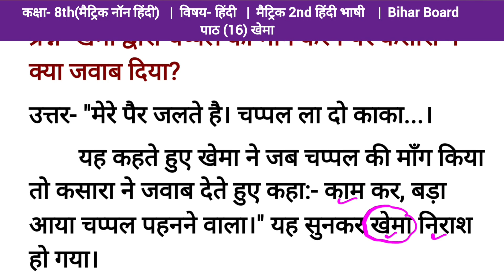खेमा द्वारा चप्पल की माँग करने पर कसारा ने क्या जवाब दिया? | matric non hindi किसलय | khema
खेमा द्वारा चप्पल की माँग करने पर कसारा ने क्या जवाब दिया? | matric non hindi किसलय | Brilliant

khema dwara chappal ki mang karne par kasara ne kya jawab diya

Related search
matric class 8 hindi kislay ch 15 din bandhu nirala
kislay hindi class 8 adhyay 15 din bandhu nirala
8th hindi 15 din bandhu nirala
class 8 hindi chapter 15 din bandhu nirala
8th hindi ch 15 din bandhu nirala
matric hindi kislay non hindi
non hindi kislay 15 din bandhu nirala class 8
kislay hindi  15 din bandhu nirala
matric non hindi ka important questions
kislay non hindi
non hindi kislay best question
bihar board matric important question
matric bihar board
non hindi bihar board matric
15 din bandhu nirala

संबंधित खोज
matric non hindi
class 8 hindi ch 15 दीनबंधु निराला
ch 15 दीनबंधु निराला
class 8 हिंदी किसलय  मैट्रिक
किसलय हिन्दी कक्षा 8
मैट्रिक नॉन हिंदी पाठ 15 दीनबंधु निराला
मैट्रिक किसलय हिंदी
किसलय हिंदी मैट्रिक कक्षा 10
8th हिंदी किसलय आधाय 15 दीनबंधु निराला
किसलय विक्रमशिला
कक्षा 8 हिंदी अध्याय 15 दीनबंधु निराला
महत्वपूर्ण प्रश्न कक्षा 8 नॉन हिंदी अध्याय 15 दीनबंधु निराला
नॉन हिंदी किसलय
किसलय बुक का इम्पोर्टेन्ट क्वेश्चन
मैट्रिक बिहार बोर्ड का महत्वपूर्ण प्रश्न
बिहार बोर्ड
मैट्रिक बिहार बोर्ड
बिहार बोर्ड मैट्रिक

    es video mai aapko class 8 hindi path 15 dinbandhu nirala ke ek important question ko achche se samjhaya gya hai. ummid hai ki video aapko achchi lagegi